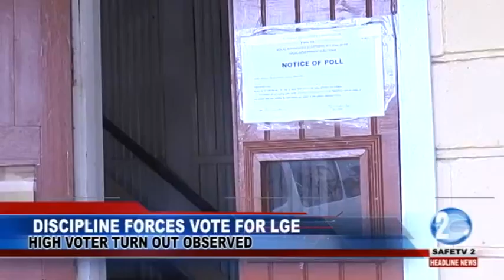DISCIPLINE FORCES VOTE FOR LGE